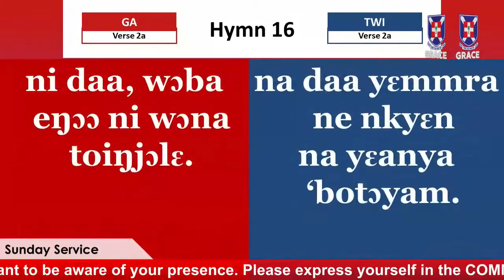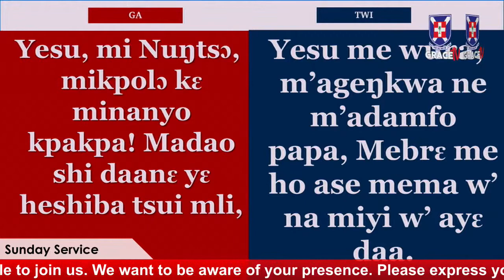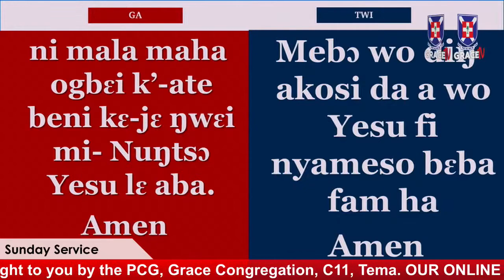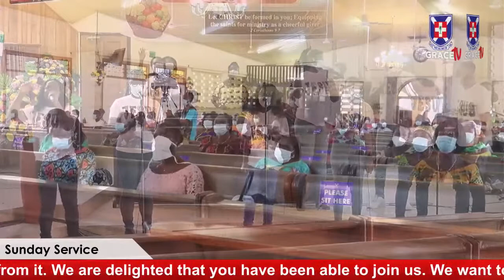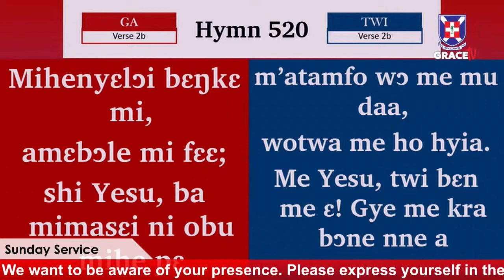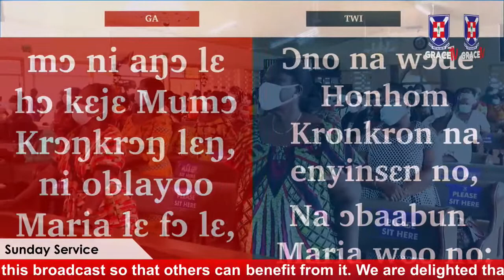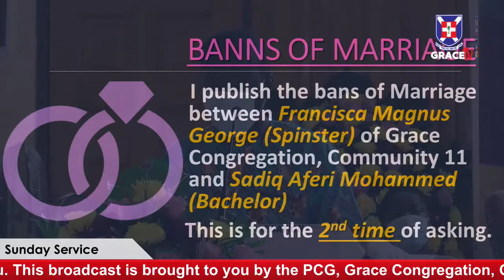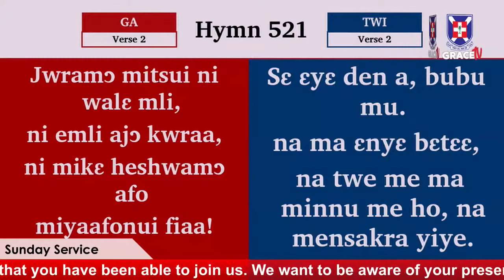Join Us! | SUNDAY SERVICE | WILL YOU ALSO GO AWAY?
PREACHER: CAT. ABRAHAM O. QUAYE
HOST: REV. LAWRENCE KWESI TETE, Minister-in-charge